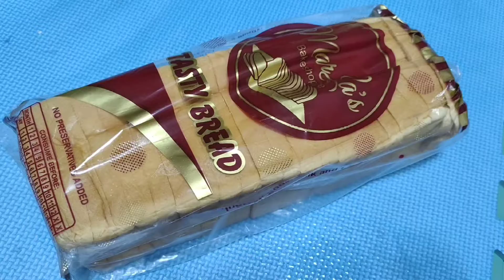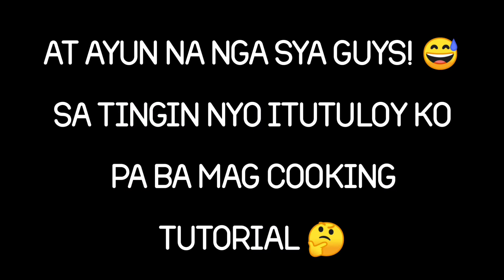NO BAKE TUNA PIE (Epic fail) | TEAM MACALINAO